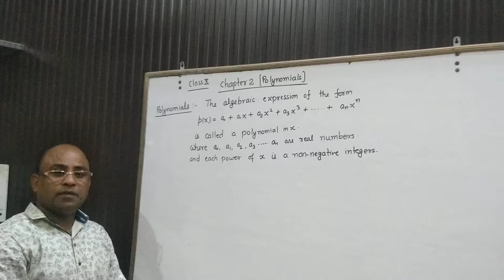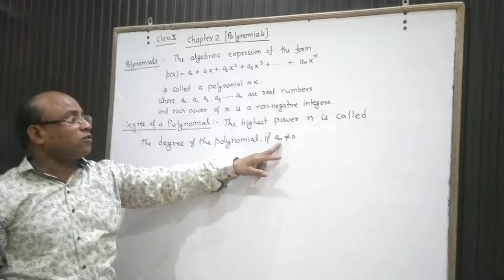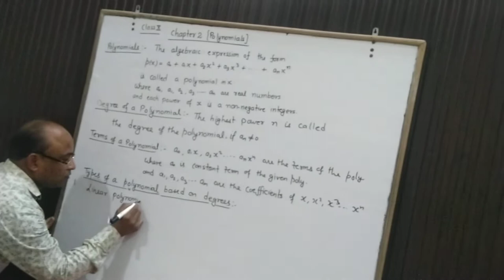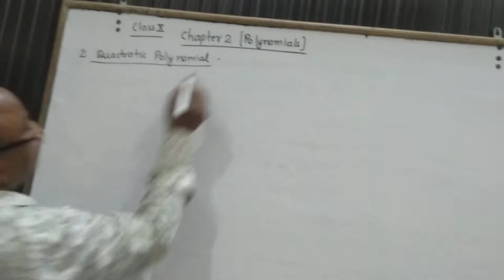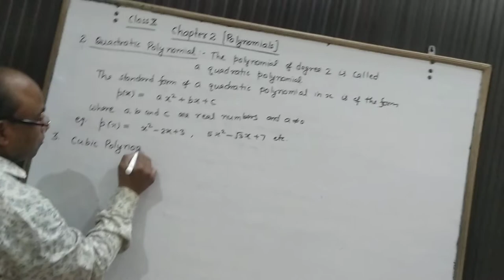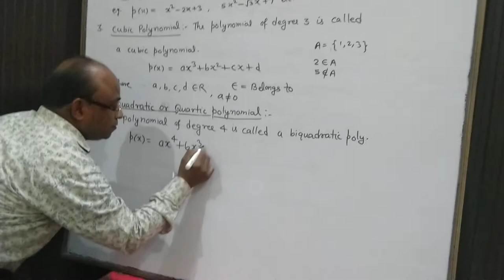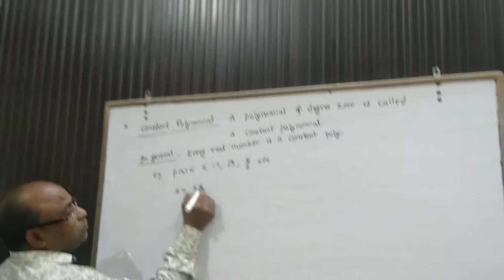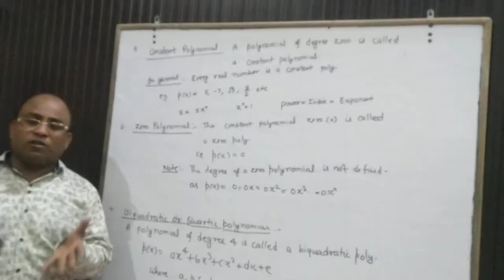CLASS X POLYNOMIAL CONCEPT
NCERT MATH CLASS X CONCEPT OF POLYNOMIAL BY DR J P VARSHNEY